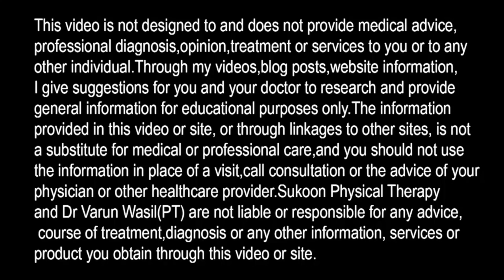Best Books for Physiotherapy Students, Physical Therapy Books, Physiotherapist Must Read Books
Best Physiotherapy Books, Every Physiotherapist must have these books.

In this video Dr. Varun Wasil- MPT (Orthopaedics) from Sukoon Physical Therapy, Jalandhar,  explained about 5 Best Physiotherapy books. Best books for Physiotherapist.